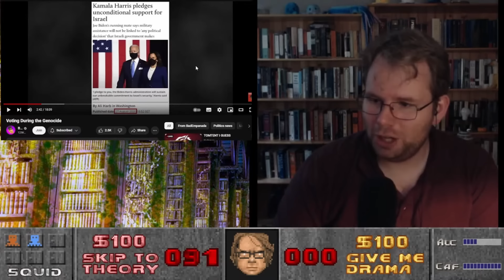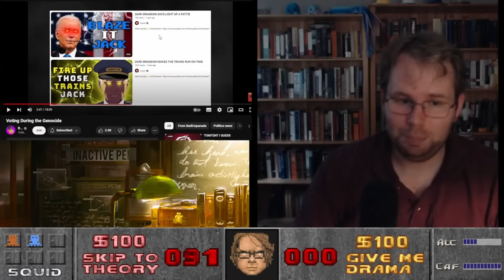Bad Empanada Wants Trump To Win